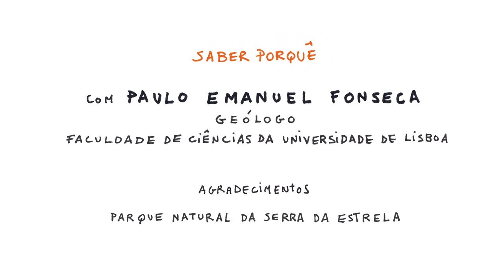Concurso Saber Porquê: Quantos anos tem a Serra da Estrela?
Concurso no âmbito do programa O Mundo na Escola
Dizemos a nossa idade utilizando a data em que nascemos. Mas se pensarmos bem, essa não é a idade dos nossos cabelos, das nossas unhas, ou da nossa pele, que crescem ou se renovam todos os dias. Com uma Serra, a resposta é ainda mais complicada. É o que explica Paulo Fonseca, da Faculdade de Ciências da Universidade de Lisboa.